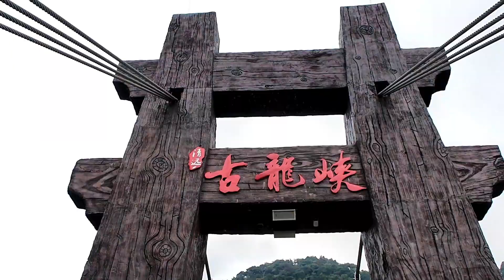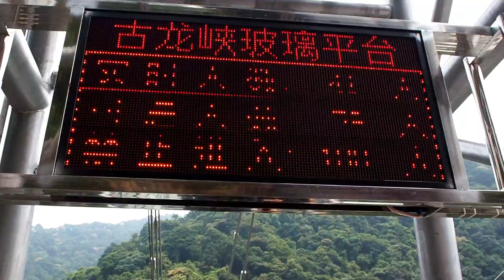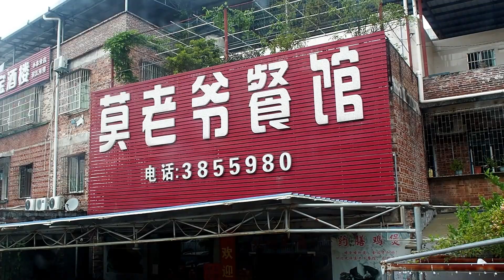Qingyuan day 2: Gulong Gorge and Yindge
Qingyuan is about an hour north of Guangzhou and famous for its natural scenery. We took a weekend trip from Hong Kong with a local tour and visited some of its top sights.

Day 2:
Gulong Gorge
The Gulong Gorge is a famous mountain river combo must notable for its record-breaking glass structure combo: a glass suspension bridge and a glass platform. there is also a waterfall, rapid course, and zipline.

Yindge Hotspring